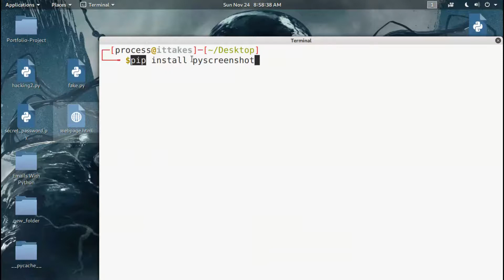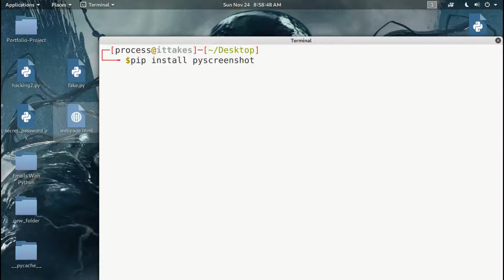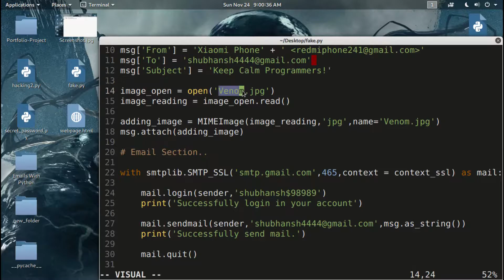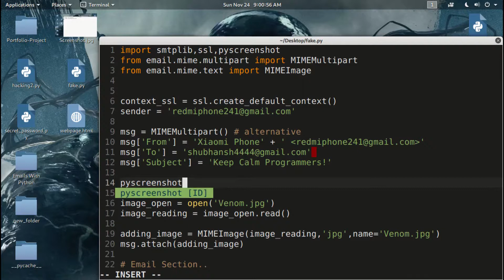Emails With Python 8- Sending Computer Screenshot to Someone.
In this video,you will learn how to send your computer screenshot to someone.
Checkout my next video from which you can get live screenshot of your computer using Python.